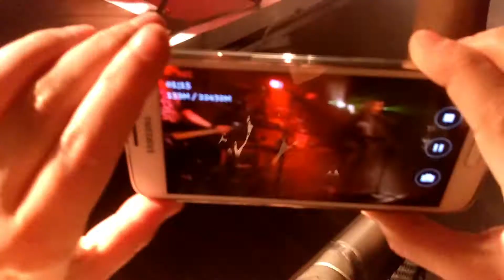Rosa Kleidung, Explizite Lyrik - J.B.O in Ingolstadt (Konzertbericht)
J.B.O: Es war uns eine Ehre! Nicht nur ihr, sondern auch euer Vorprogramm Atze Bauer hat uns den Abend versüßt. Ein echt geiles Konzert in gemütlicher Atmosphäre!

Achtung: Am Ende kommt ein kompletter Clip von Bolle ;)

Ich freu mich über jede Unterstützung und jedes ernst gemeinte konstruktive Feedback von Euch! ;)

Mengicraft Hintergrundmusik by Jason Shaw @ auionatix.com